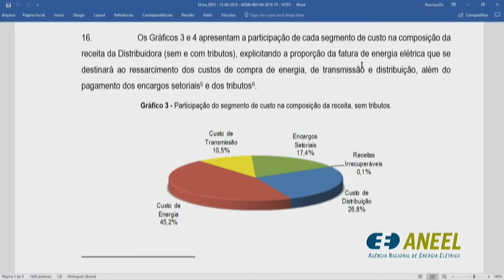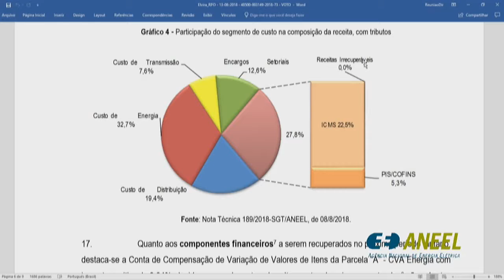Item 2 - 29ª Reunião Pública Ordinária ANEEL 13/08/2018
Item 2. Processo: 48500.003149/2018-73 Assunto: Reajuste Tarifário Anual de 2018 da Empresa Luz e Força Santa Maria S.A. - ELFSM, a vigorar a partir de 22 de agosto de 2018. Relator: Sandoval de Araújo Feitosa Neto